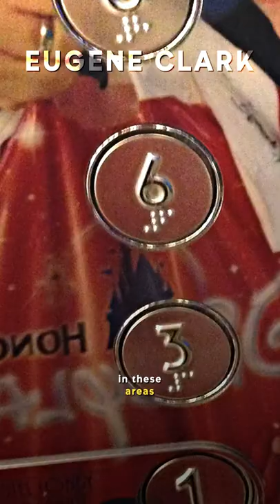Did You Know In TURNING RED…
Mei’s Grandmother dislikes the number 4, and believes it to be unlucky. This is because when speaking Cantonese, the number sounds very similar to the word for “death”. As a result, in many East Asian cultures, including China, Korea, Japan and Taiwan, the number 4 is considered unlucky. In these areas, if you step onto an elevator, you probably won't see a button indicating the fourth floor because most apartment buildings and hospitals skip the number altogether. In Beijing, it's not even possible to get a vehicle license plate that has the number 4 on it. And in Singapore, a luxury carmaker had to change the name of the Alfa Romeo model 144 because citizens were scared to buy it. It's the same reason Nokia and OnePlus phone models don't start with the number 4.